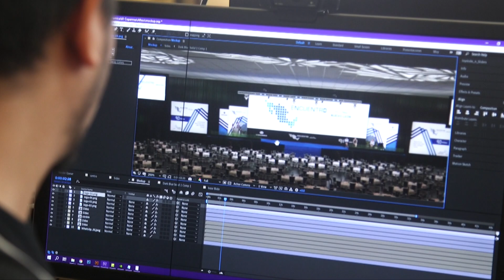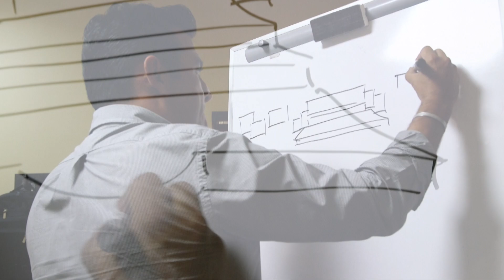Sergio López de Lara destaca en la producción de espectáculos únicos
Con Proshow, Sergio López de Lara ha creado espectáculos memorables, como el de la inauguración del Estadio de Rayados.